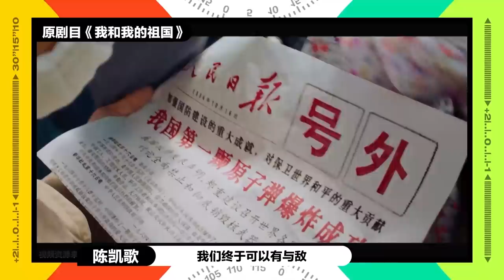《🏆演员请就位S2》尔冬升怒批张大大演技，直击重点，话糙理不糙：无语，不行就是不行！